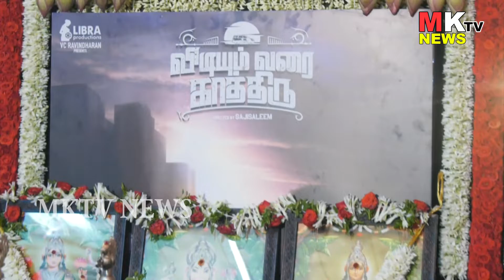VIDIYUM VARAI KATHTHIRU | LIBRA PRODUCTION | VIDHARTH | VIKRANTH | MOVIE POOJA | Mktvnews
விடியும்வரை காத்திரு – திரைப்பட பூஜை
வித்தார்த், விக்ராந்த் நடிக்கும் புதிய படம்